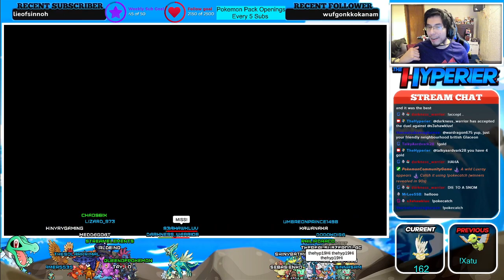Nihilego Dynamax Adventures - Part 28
If you enjoyed this VOD consider checking out our